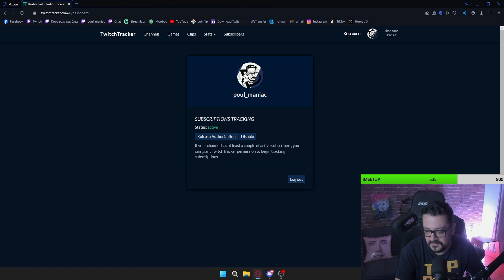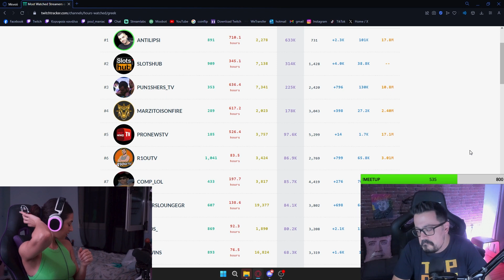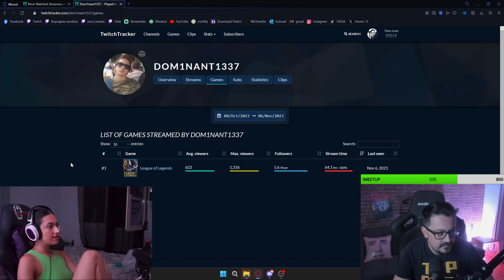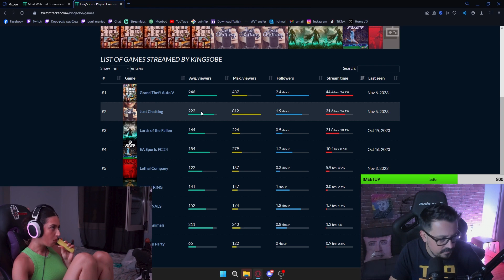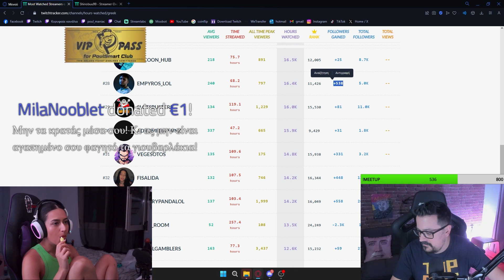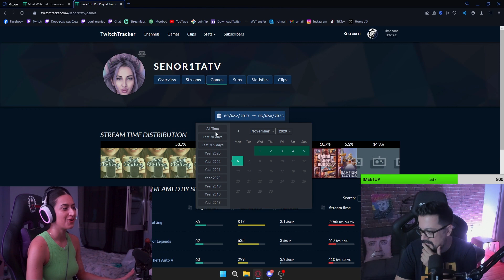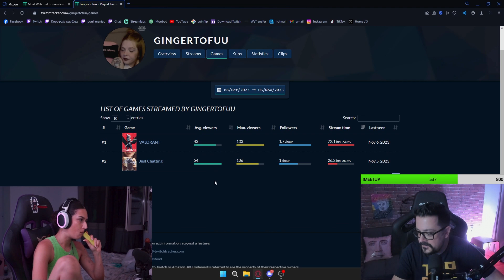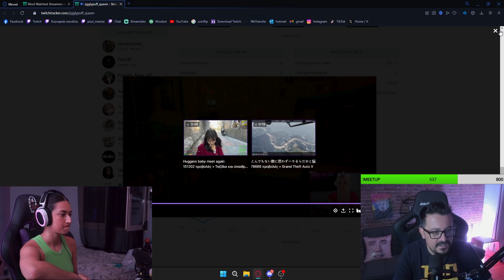Σχολιασμός ΕΛΛΗΝΩΝ STREAMER για τον μήνα ΟΚΤΩΒΡΗ 2023 !